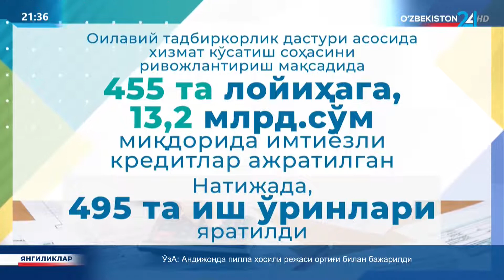Ахборот 24 | Тадбиркорликни ривожлантириш ва аҳоли бандлигини таъминлаш бўйича амалга оширил...